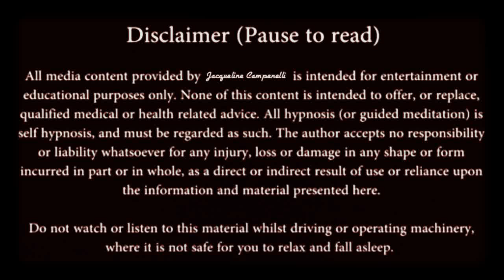I AM Tall Hypnosis - Growing Taller Binaural Height Growth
I Am Tall Hypnosis for Growing Taller

This hypnotic session is specifically designed to allow the listener to, one day at a time, obtain the ability to tap into their subconscious mind and change their physical height, allowing them, over time, to grow taller.
Affirmations include:
I am growing.
 I am getting taller.

For best results please wear headphones or ear buds at a comfortable volume.

***Best results when used daily, typically while laying down for a good night's sleep. Your sleeping hours are the best hours for the subconscious mind to absorb hypnotic suggestions.

PLEASE REMEMBER: All hypnosis is SELF-HYPNOSIS. There is no hypnosis available that will change you in any way, unless of course, you want to be changed. You are the only one that can allow these changes.

~Please do not listen to this session or any hypnosis session while driving or operating heavy machinery.